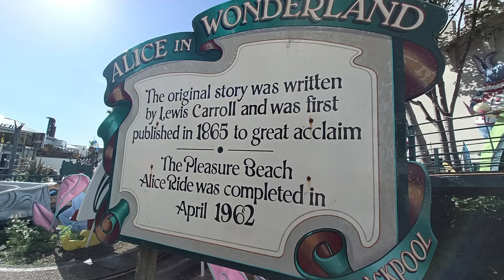Alice in wonderland ride Blackpool pleasure beach